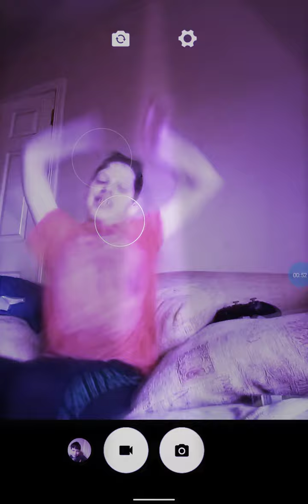ITZ A PARTEEEEEEEEHEHE!!!!!!!